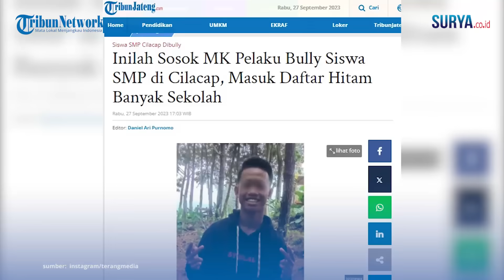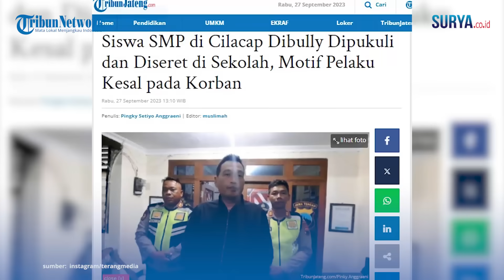Pelaku Perundungan Siswa SMP Cilacap: Terkenal Nakal, Masuk Daftar Blacklist Banyak Sekolah!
VP: Erric

SURYA.CO.ID - Beredar video yang menampilkan aksi bully atau perundungan terhadap seorang siswa. Setelah ditelusuri, rupanya gerombolan siswa itu merupakan warga Cilacap yang masih mengenyam pendidikan di jenjang SMP. Aksi bully fisik berupa pemukulan dan tendangan yang ditujukan ke beberapa bagian tubuh korban. Insiden ini sengaja direkam seseorang yang berada di lokasi kejadian. Pelaku bully itu merupakan seorang siswa yang seringkali terlibat masalah.

Dia dikenal dengan inisial MK, seringkali berpindah-pindah sekolah. Semula MK bersekolah di sebuah Pesantren daerah Tasikmalaya, namun sering kali kabur dari sekolah tersebut. Setelahnya MK dipindahkan ke SMPN 4 Majenang, namun pihak sekolah menyerah terhadap perilaku K yang sering berkelahi. Kemudian MK dipindahkan ke SMPN 2 Cimanggu. Sayangnya, upaya tersebut terbukti sia-sia, karena sang anak masih sering menciptakan masalah.